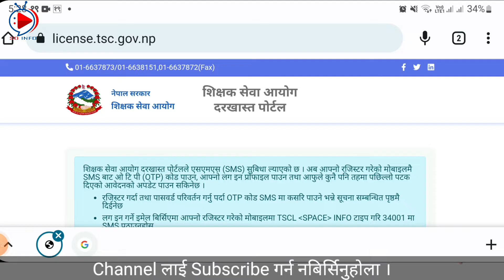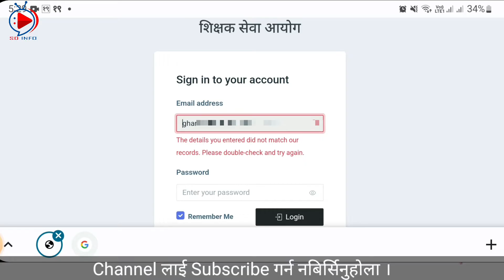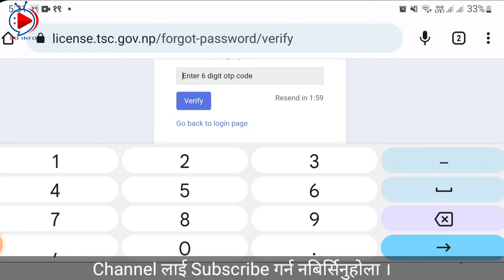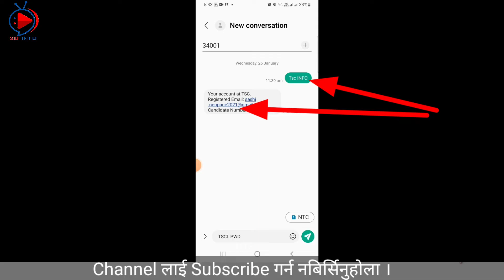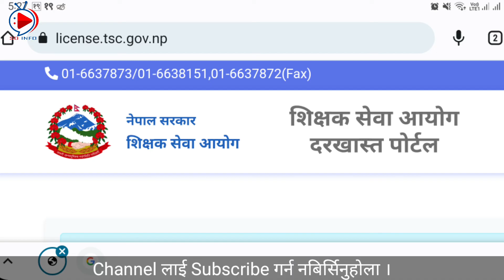TSC license email login problem || TSC license otp not received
sathiharu yas video ma maile teaching license login garda aayaka nimna  samasya haru ko samadhan batayako xu.
1. Email ma otp code aayauda k garne
2. Email birsida k garne
3. Password recover garne
4. Email not registered problem
5. The details you entered did not match our records.
6. Teacher service commission Nepal
7. TSC license Exam

TSC Email Password बिर्सियमा यसरी रिकभर गर्नुहोस ।